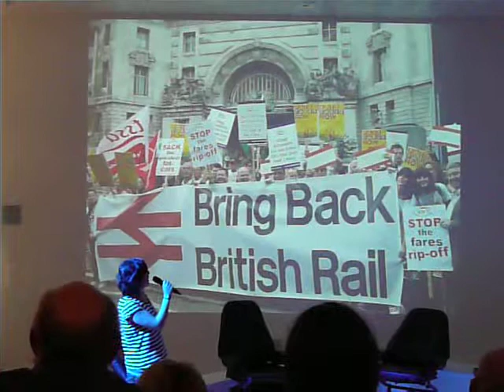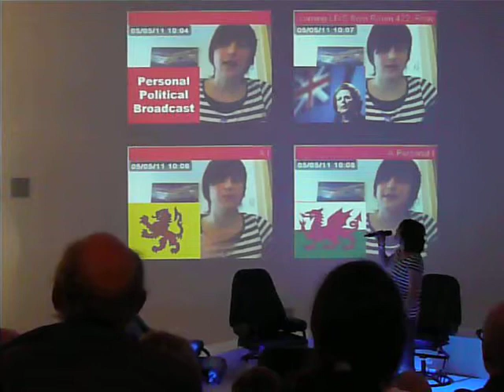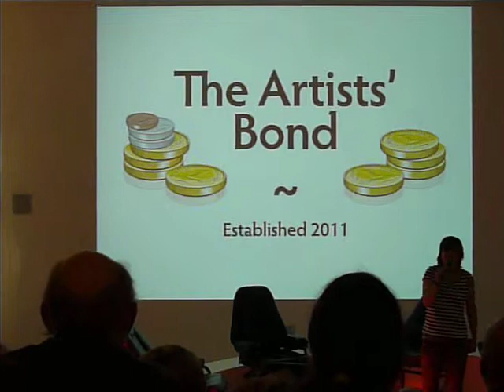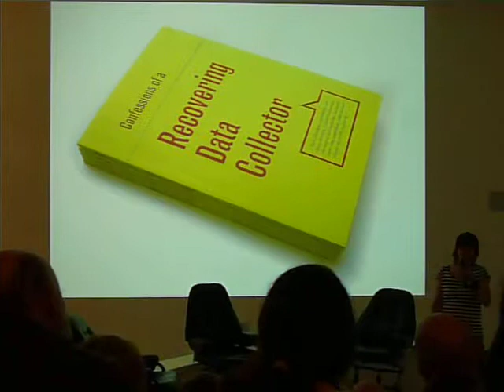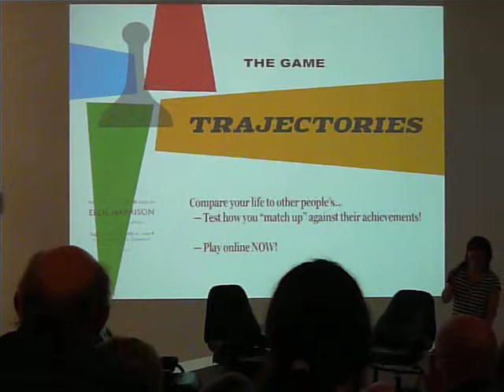Pecha Kucha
Ellie Harrison - 2 September 2011

Film documenting my second attempt at Pecha Kucha (the first was earlier in the year at Glasgow School of Art on 19 January 2011). This one took place in front of my installation 'A Brief History of Privatisation' at Inspace in Edinburgh as part of a special festival themed evening event.